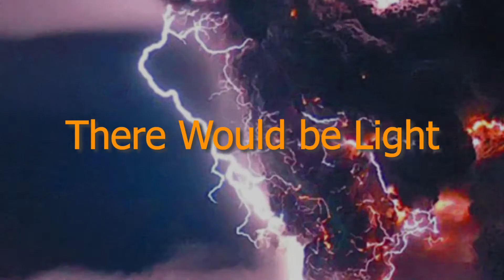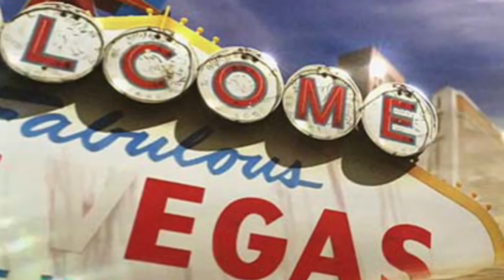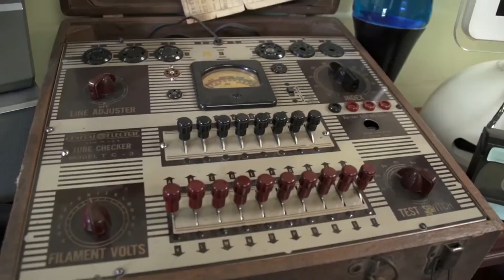Human's Going Extinct? What Will Happen When Humans Go Extinct?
You won't believe what you see in What Will Happen When Humans Go Extinct?! Ever think about what would happen to buildings, animals, the environment, and more when humans are gone? I bet you have and we have some answers.

Have a trendy day!